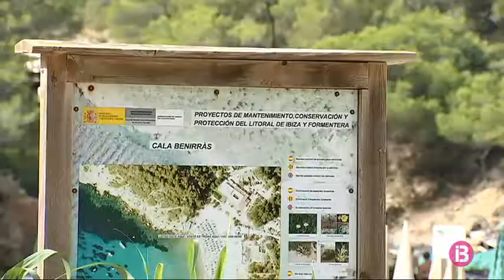En coma una dona en caure d’un penya-segat de sis metres a Eivissa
Una dona de 30 anys es troba en estat crític, en coma induït, després de caure per accident des d’un penya-segat d’una altura de sis metres a la costa de Benirràs, en el municipi de Sant Joan de Labritja (Eivissa).

El 061 ha informat que l’accident ha ocorregut devers les 20.00 hores d’aquest dimarts.

La dona ha estat traslladada en estat crític a la Policlínica del Roser.
El centre sanitari ha indicat que la dona, de nacionalitat espanyola, sofreix traumatisme cranioencefàlic, toràcic i pèlvic.

Al lloc hi han acudit una ambulància del 061 i la Policia Local.